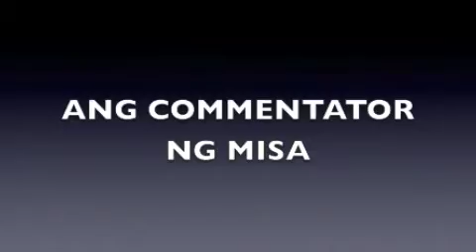Misang Pilipino ni Padre Roy Tablizo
Misa sa wikang pilipino ni Padre sa Maidstone, Knet UK.
25 march 2012
Maidstone Female Ensemble